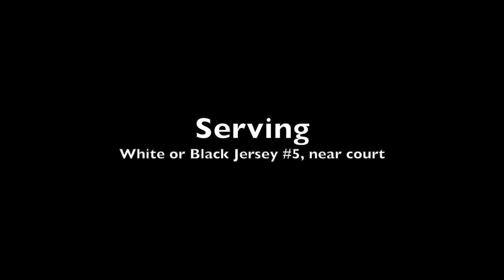Ethan Baxter #5 - Highlights Video Team Ontario Application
I am a 15-year old 6'8" middle blocker playing U16 Durham Attack Blast for the 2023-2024 club season.  All footage is from the 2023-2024 club season, and I am either wearing a white or black jersey #5, but always shown in the near court.  I had the privilege of attending Team Ontario's Tall Maples program in July 2023, and I look forward to continuing to grow and develop as a volleyball player.